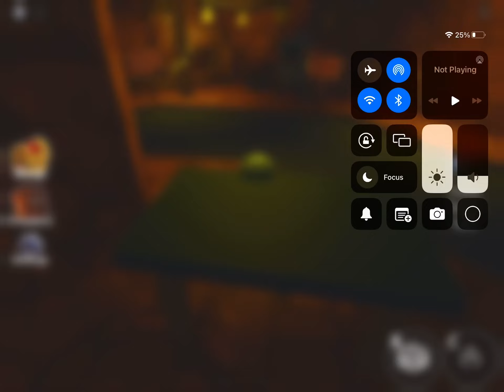Summer jumscares part orang